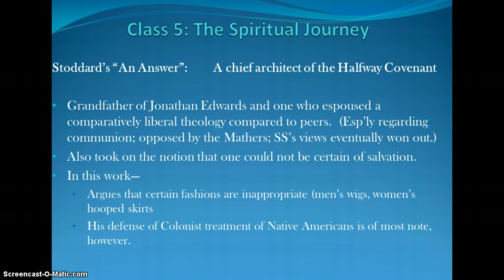Class 5 Slide 1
Stoddard